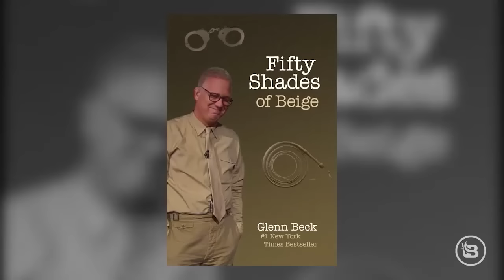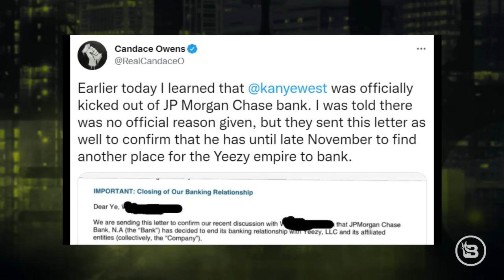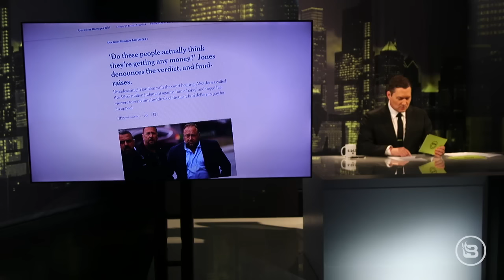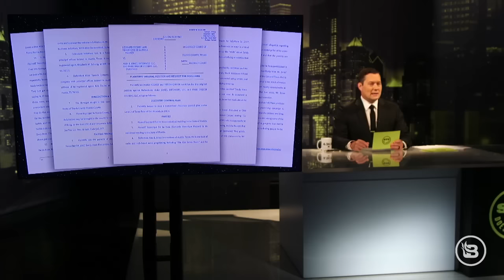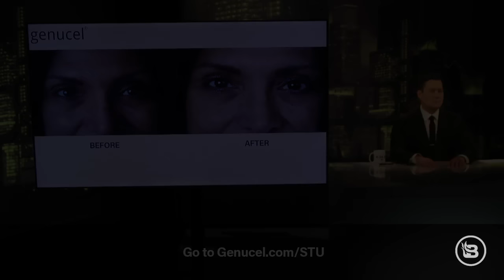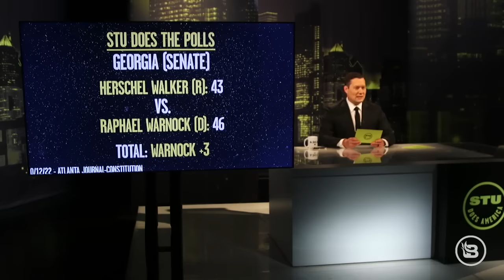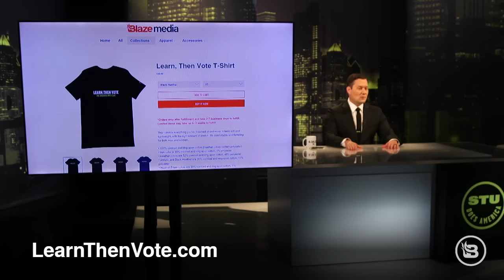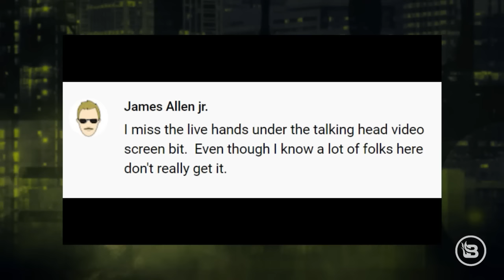The American Right to Free Speech Should Be ABSOLUTE | Ep 590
Just because someone said something you didn’t like doesn’t mean they don’t have the absolute right to say it. @BlazeTV's Stu Burguiere examines the latest stories from around the country that show the Left is trying to, once again, infringe on our freedoms. Then, the latest edition of Stu Does the Polls as we get closer to the midterm elections. And the January 6 committee ends its season finale with a bang.

CHAMONIX
- For a limited time, your most popular package order includes a complimentary gift set with your subscription plus free express shipping!

PRE-BORN!
Will you help rescue babies’ lives? That’s pound 250, keyword “BABY”, or go